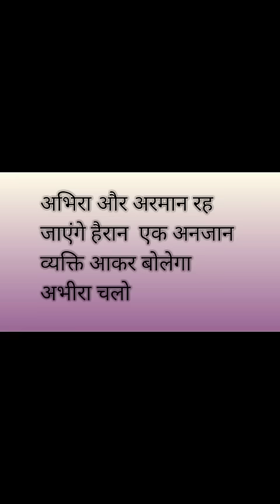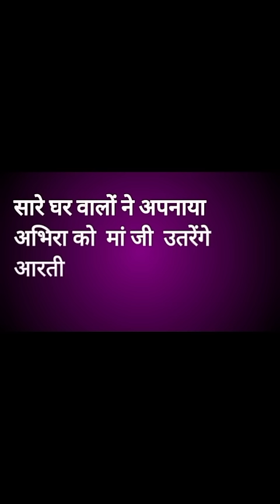अभीरा जीत लेंगे इस बार सब का दिल दादी सा को मिलेगा बड़ा जवाब अभिरा आएंगे फर्स्ट हर गेम में